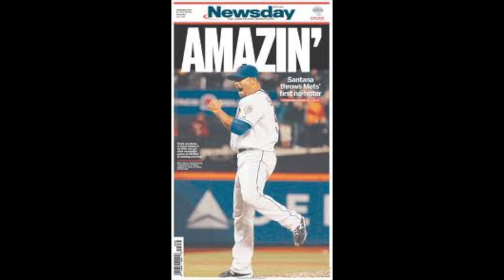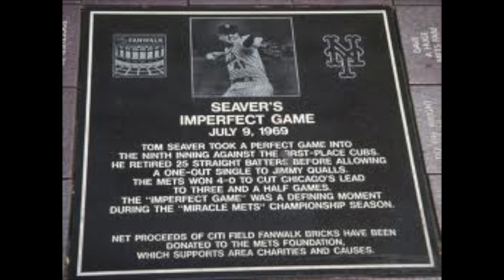Johan Santana mini doc by Ken Reischmann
Ken Reischmann's mini-documentary on Johan Santana's No Hitter in 2012